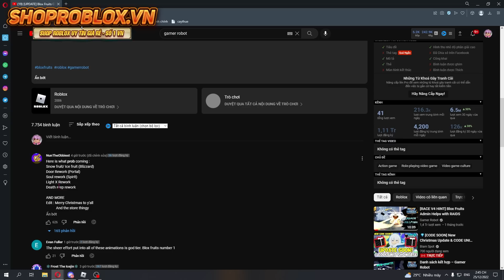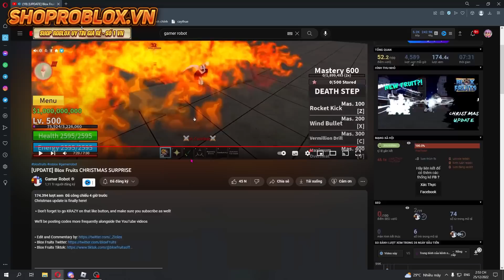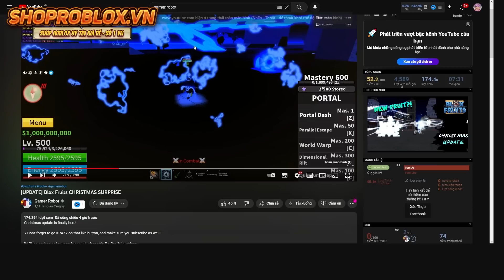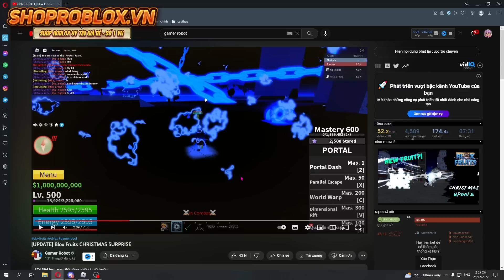5 BÍ MẬT ADMIN Giấu không cho người chơi biết Trong Update 18 Blox Fruits